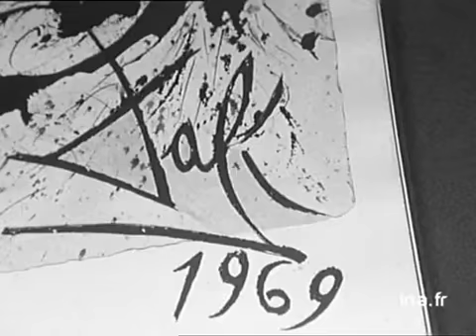Salvador Dali à la gare de Lyon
30 avril 1970
Le peintre SALVADOR DALI a réalisé des affiches pour la SNCF. Images d'archive INA